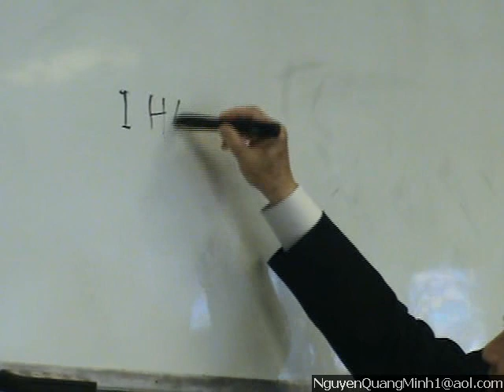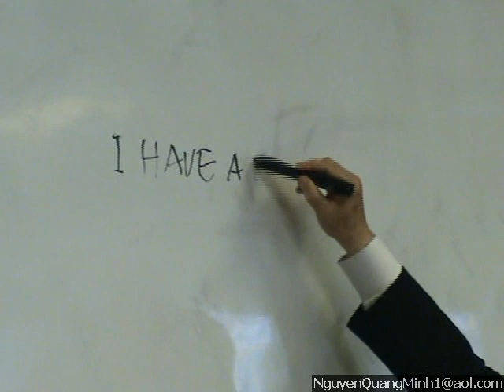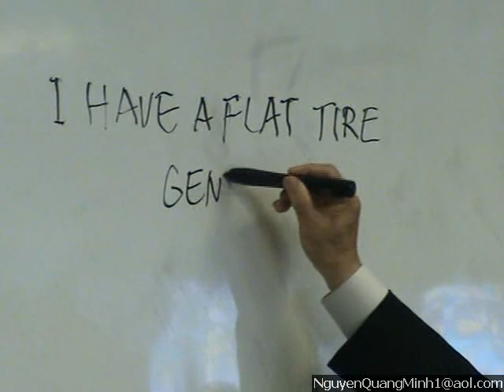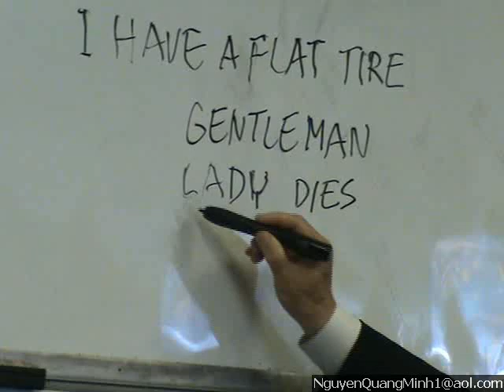Anh-Van Dam Thoai QM 2009-06-14 (1-5)